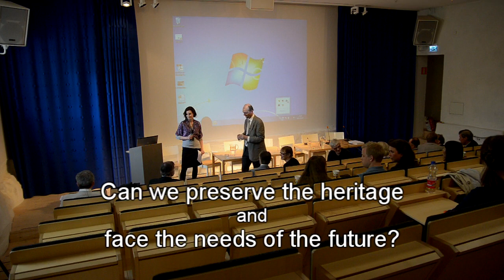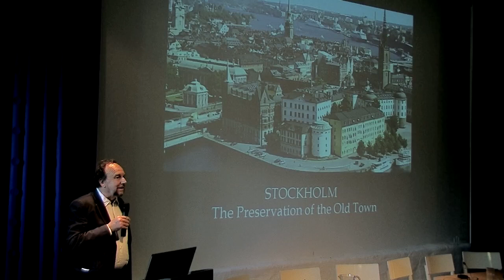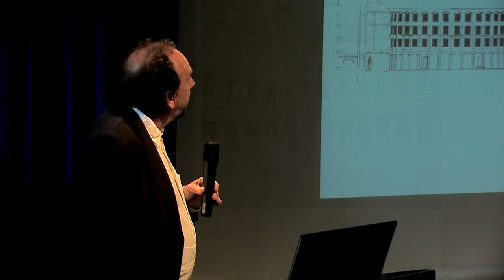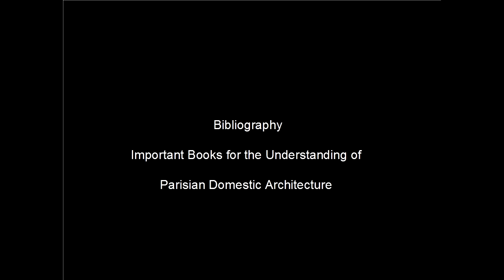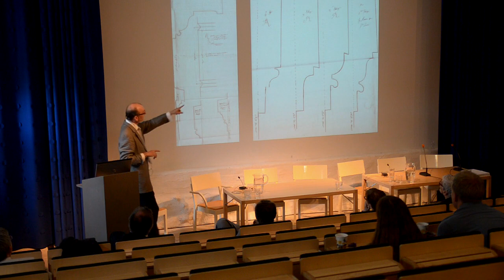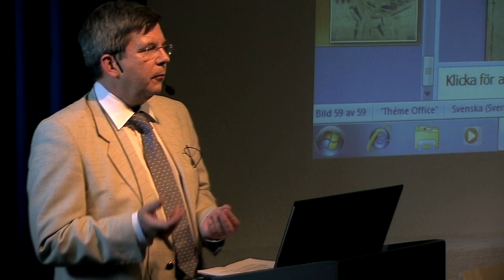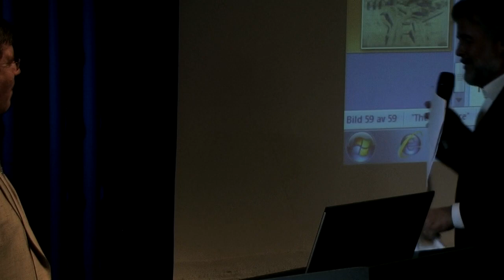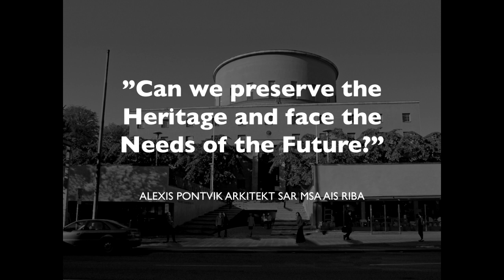Architecture: Can we preserve the heritage and face the needs of the future?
Talk at the Swedish Museum of Architecture.

The 50th anniversary of the instauration of Malraux's law on the preservation of cultural heritage, is commemorated in France throughout the year 2012. The law enabled the authorities to protect and renovate the neighbourhood of the Marais in Paris.

A debate in English with the title "Can We Preserve the Heritage and Face the Needs of the Future ?" will be organized on June 7th, 2012 at the Swedish Museum of Architecture in Stockholm. Discussions will deal with comparisons between Paris and Stockholm, and in particular the preservation of the Old Town (Gamla Stan). The challenges of the future linked to the development of cities will also be discussed.

The conference is organized by the Section of Architecture of the Royal Institute of Technology in Stockholm (KTH), the Institut Français de Suède and the Museum of Architecture.

The Stockholm City Museum (Stockholms Stadsmuseum) participates in this event by organizing a visit for the participants of the recently renovated old Coopers' inn and a guided tour of the Old Town.

Participants:
Arne Fredlund
Jean-François Cabestan
Alexis Pontvik
Johan Mårtelius
Erik Wingqvist
Ann-Charlotte Backlund.
Moderator: Martin Rörby